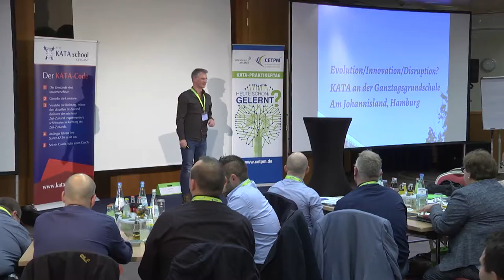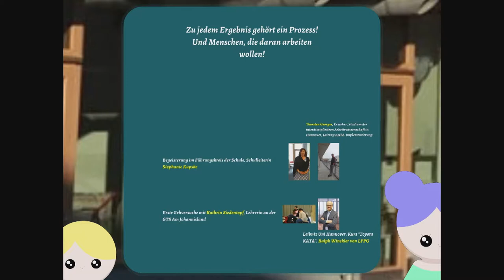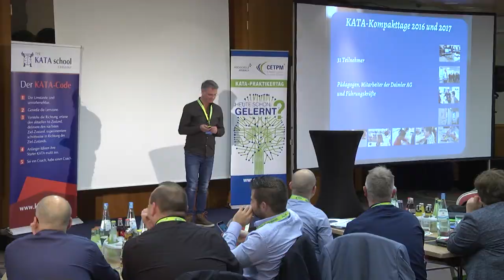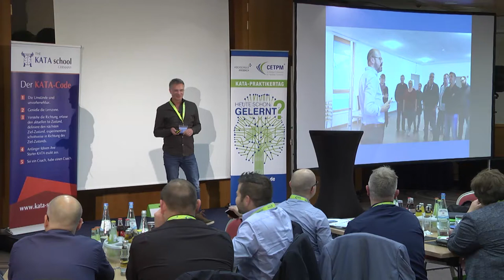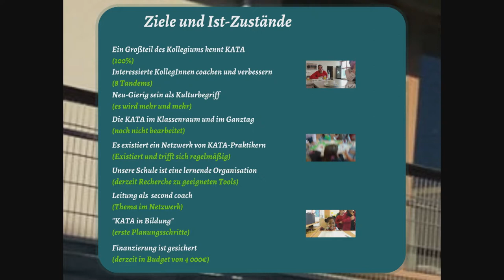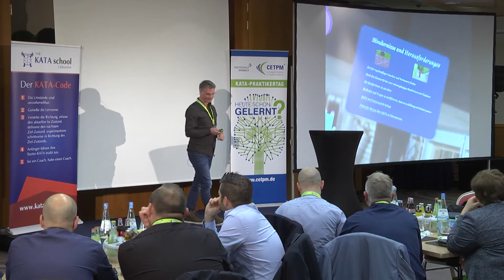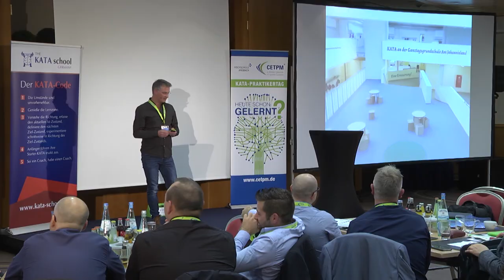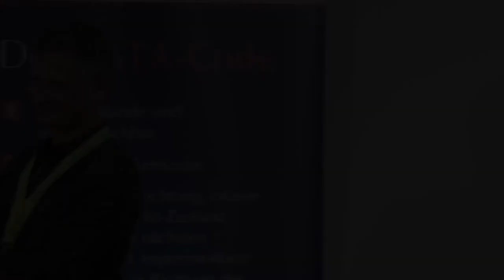Thorsten Georges - KATA an einer Ganztagsgrundschule: Evolution, Innovation, Disruption?